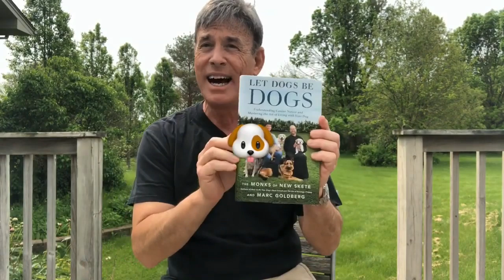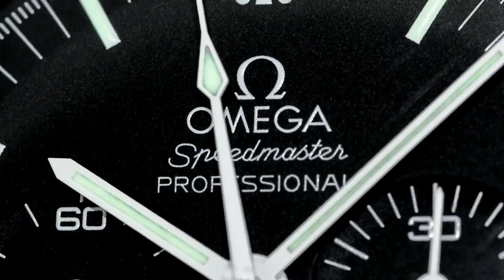DO I BELIEVE IN GOD ? Do I believe in Aliens and UFOs ? Paid Request 20A23